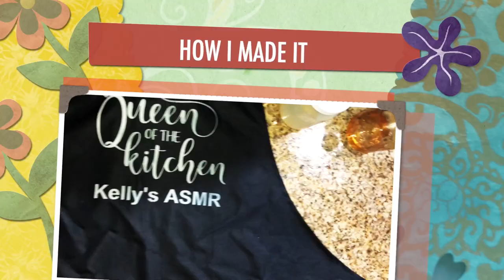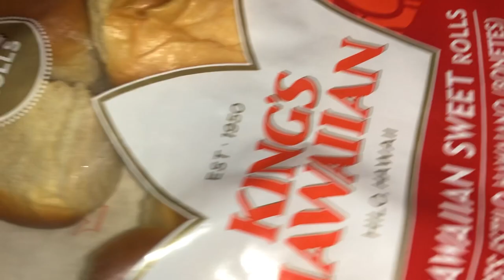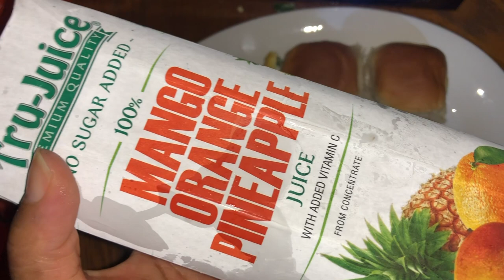How I Make My Favorite Scrambled Eggs | ASMR Cooking Vlog *No Talking